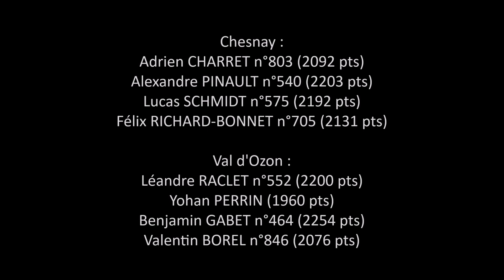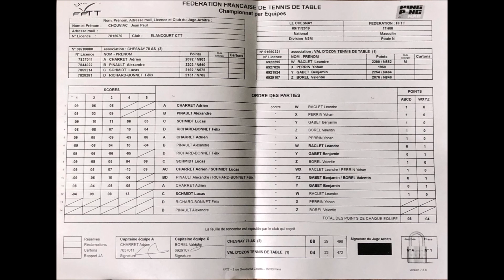Chesnay 78 AS 2 - Val d'Ozon TT 1 - Nationale 3 - 10 novembre 2019